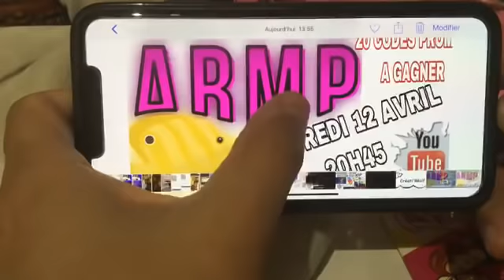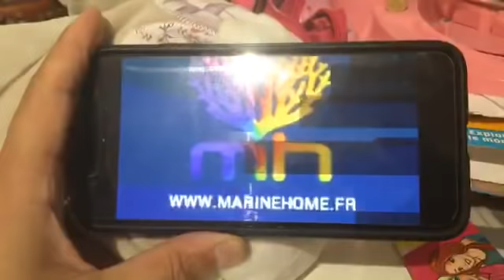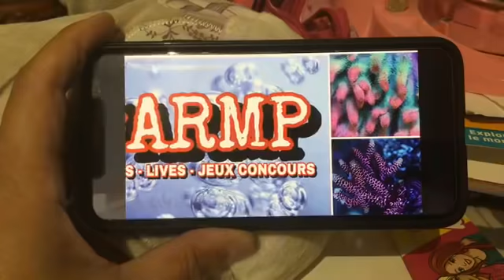COMMENT BIEN FAIRE UN CHANGEMENT D'EAU POUR VOTRE AQUARIUM MARIN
Tuto Video sur comment bien faire un changement d'eau de votre aquarium d'eau mer .
Achats utiles de matériels pour votre aquarium :
Pour nettoyer sa decante EDEN 501
Sel fauna marin que j'utilise
Distributeur de nourriture
Pompe de brassage TUNZE
Capteur de niveau
Caméra pour surveillé l’aquarium;
TEST ATI Analyse de l'eau ICP
Piège plantaires ou vers de feu
Eclairage Aquarium LED 165W WIFI
BIOKIT REEF PRODIBIO
Résine anti phosphate
Écumeur Tunze Doc
Chauffage Aquarium 100W Titane
Livre pour débuter un aquarium recifal

( LE TIPEEE A POUR BUT D'AMELIORER LE MATERIEL DE PRISE DE VU)

► Vous pouvez nous soutenir via vos achats Amazon (gratuit & transparent pour vous)